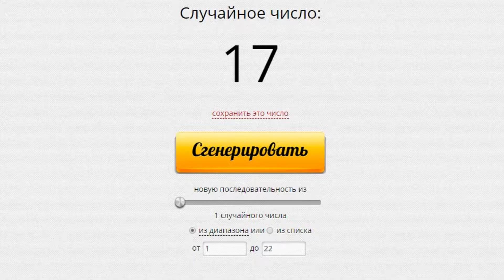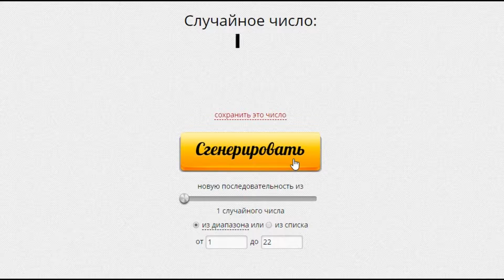ИГРАЮ РАНДОМНЫМ ПЕРСОНАЖЕМ В BRAWL STARS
Надоело играть в brawl stars , решил добавить новое в игру! Зашел и начал игру за рандомного персонажа! Что из этого вышло? Смотри в моём видео по Бравл Старс